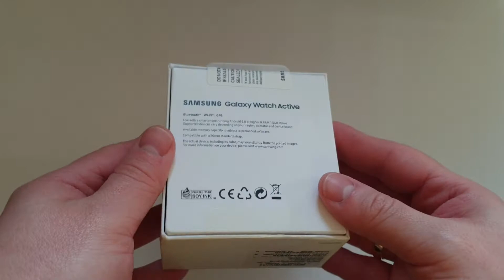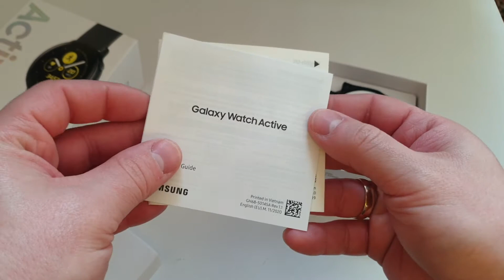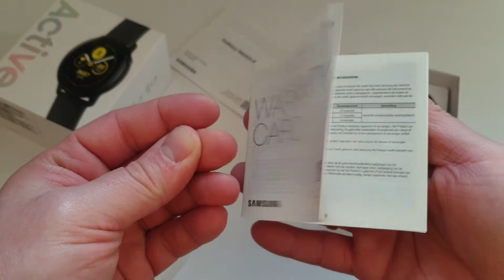Samsung Galaxy Watch Active